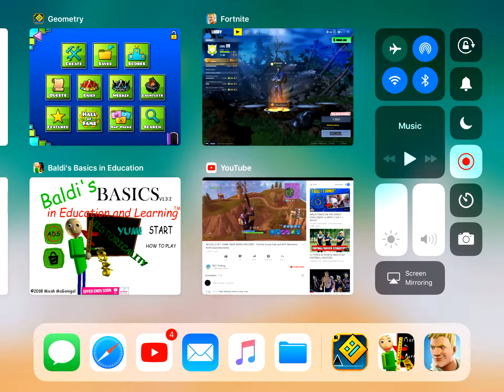We win a victory royal (no volume)